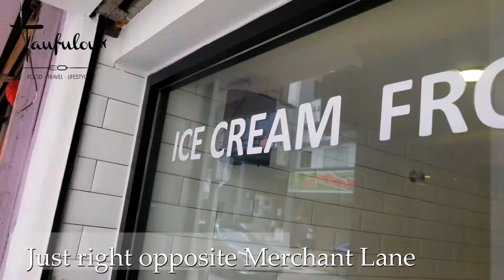Urban Artisan serve colourful softserve at Jalan Petaling, Kuala Lumpur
Follow me in Instagram @taufulou

Urban Artisan is a brand that hail from Penang that started about year 2016 if I am not mistaken. Recently they have expended their outlet to Johor and the most recent is they have just landed into KL scene that operating in Jalan Petaling or Petaling Street (opposite Merchant Lane).

Location:
Urban Artisan
149 Jalan Petaling,
KL